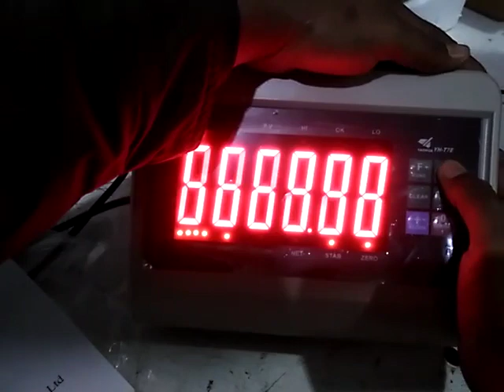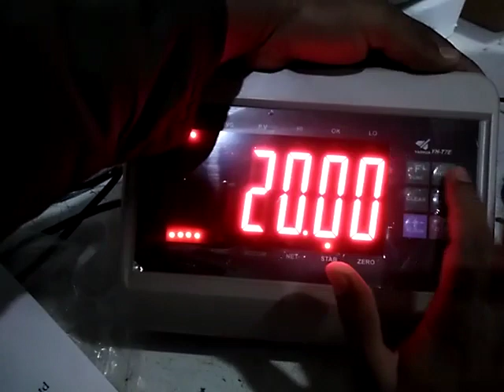China Indicator YH-T7E Calibration Procedure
ارجنٹ الرٹ